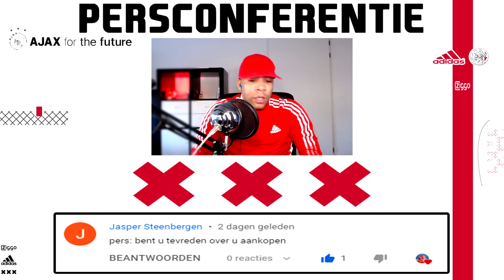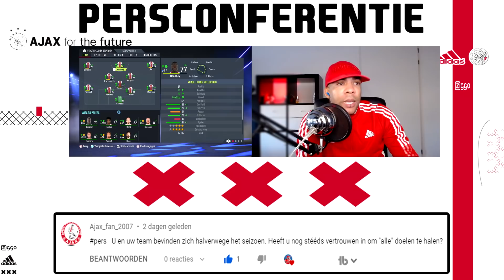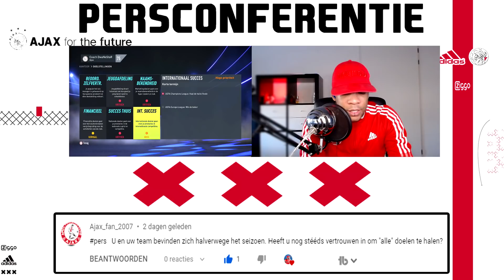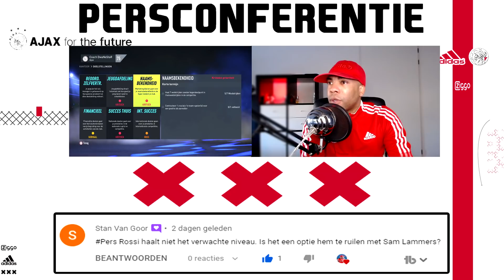FIFA 22 AJAX CAREER MODE #20 || WE SCOUTEN SUPER TALENT UIT BRAZILIE💥 || OMSTREDEN RUILDEAL🤔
💚💚💚💚DIT IS FIFA 22 NEXT GEN OP DE PLAYSTATION 5💚💚💚💚

FIFA 22 AJAX CAREER MODE #20 || WE SCOUTEN SUPER JEUGDSPELER UIT BRAZILIE🥳 || NIEUWE SPITS🤩

▶️18+ CONTENT◀️

fifa 22 player career
fifa 22 spelerscarriere
fifa 22 spelers carriere
fifa 22 dwanestar
dwanestar careermode
dwanestar player career
dwanestar ajax
dwanestar club brugge
dwanestar facemods
dwanestar mods
dwanestar tutorial
dwanestar tutorials
fifa 22 news
fifa 22 nieuws
fifa 22 update
fifa 22 title update
fifa 22 updates
fifa 22 fut packs
fifa 22 fut pack